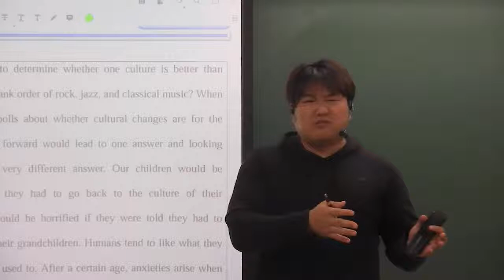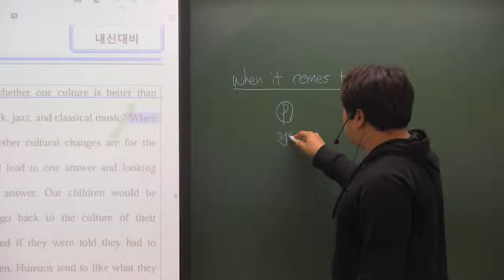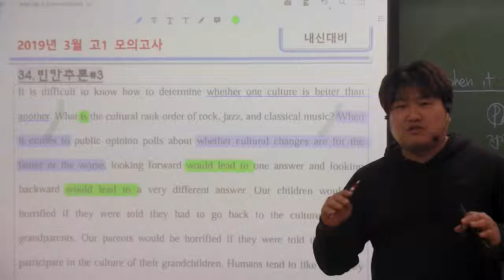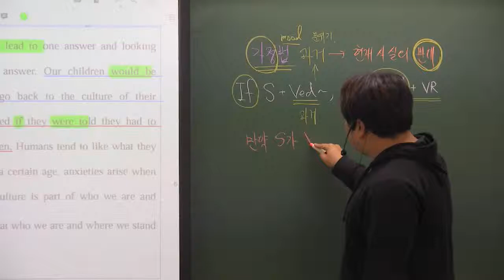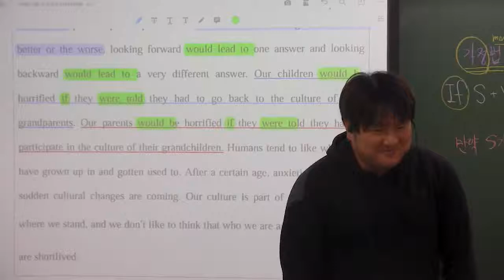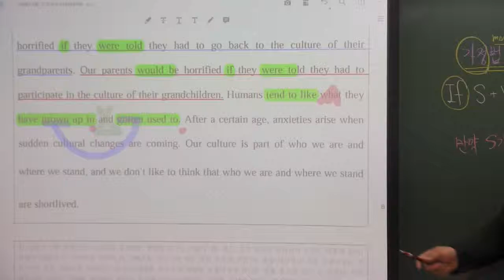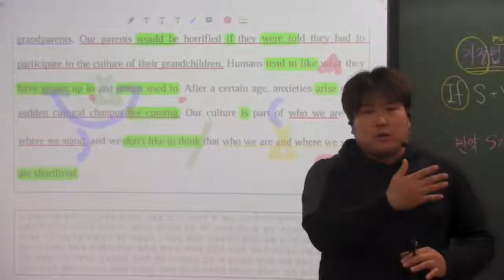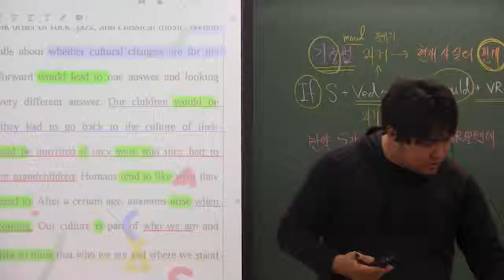2019년 3월 고1 34번 빈칸 우리때는 말이지